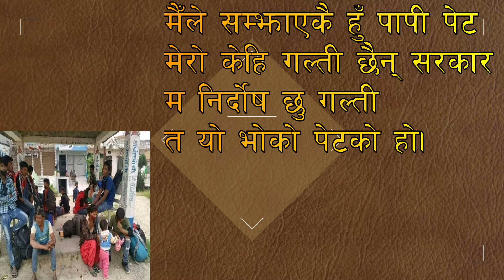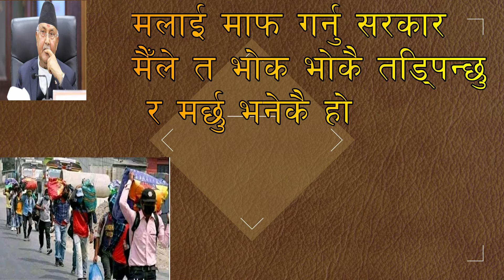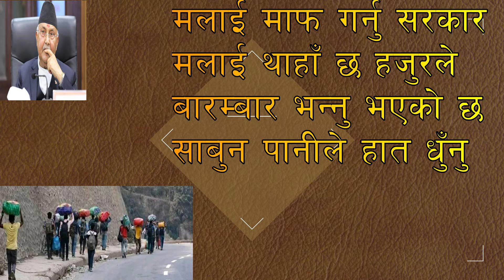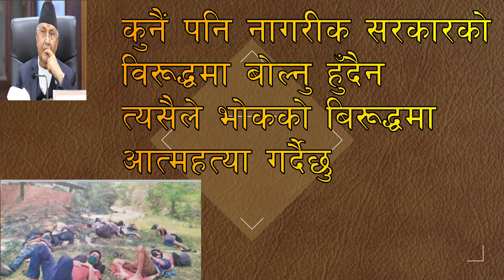सल्यानका कवि कृष्ण कञ्चनको मर्मस्पर्शी कविता “मलाई माफ गर्नु सरकार”सारा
Writer/Lyrics : Krishna Kanchan Salyan,KTM
Voice/Edit: Dilliraj Ojha